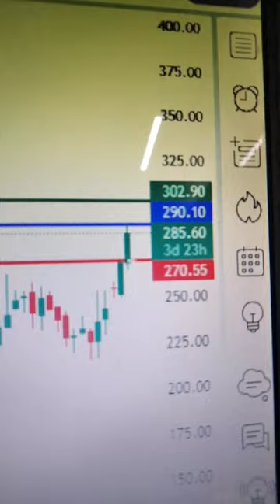CSB BANK / Chart 📉 Pattern